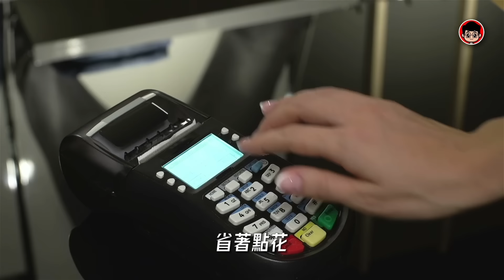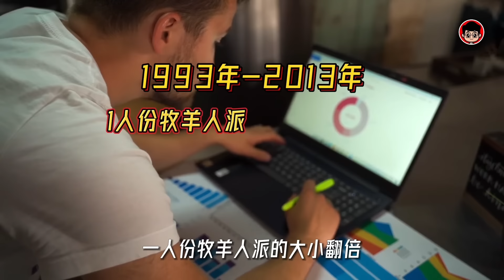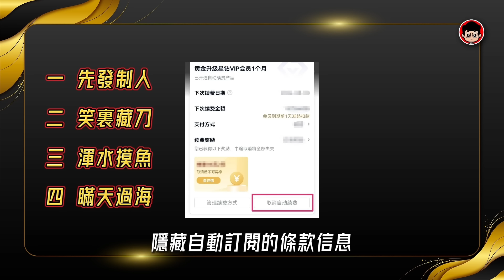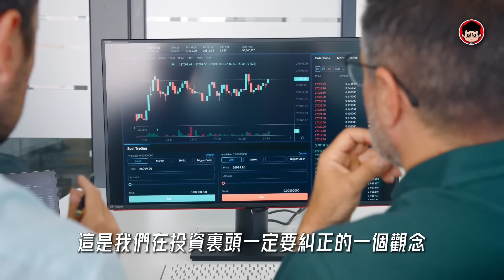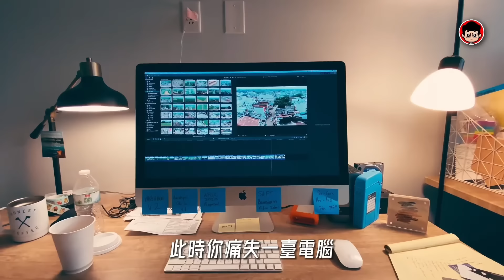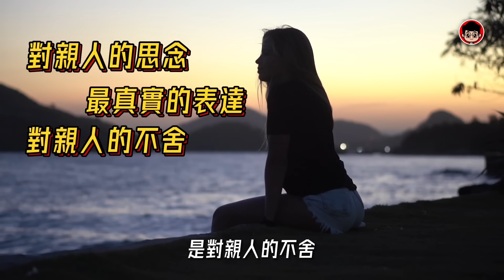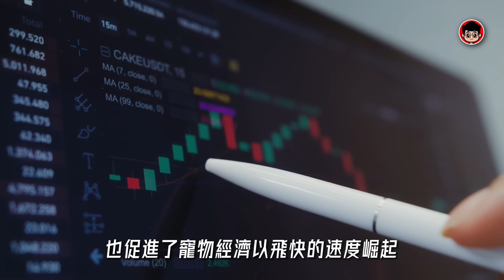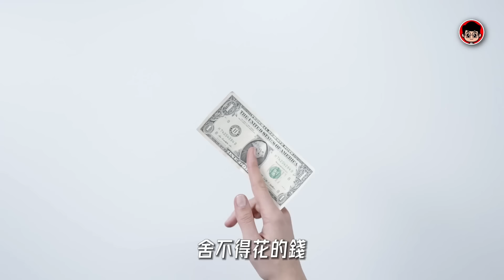巴菲特：沒錢的人，馬上拒絕這9個垃圾消費，你就贏了！不應該浪費金錢的9件事！長期投資 理財 个人成长 财务自由 個人成長 自我提升 財富密碼 自我成长 目標達成 財富自由 財富思維 思考致富 财富自由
🤩 觀看獨家【專屬會員影片】
⏬ 加入我們的【頻道會員】 ⏬⏬⏬:

這兩年千萬不要再亂花錢
現在賺錢越來越難
省點花
人只有在最窮的時候
才會對省錢有概念
錢永遠是一個人最大的底氣
不該買的就不要買了
尤其是這9个浪费錢的行为

大家好，
這裡是造雨俠，
让你更快达到财富自由！
今天，
我們就來看看，
在你没錢时，
绝对不应该浪费金錢在这9件事上

1. 不敢講價
有的人為了幾毛錢的優惠，
和菜販子討價還價半天。
而年輕人往往不會因為一點蠅頭小利去跟賣家糾纏過久。
如果價錢符合心理預期，
他們就果斷買下，若認為定價過高，就離開。
年輕人往往臉皮比較薄，
越來越社恐，
不願意陷入尷尬的情境。
人們普遍都是害怕被拒絕的，
當對方沒有答應自己的提議之後，
也會感到十分尷尬。
但是不講價的話
你就要交臉皮稅了
在外面買東西
該砍價的時候必須得砍
尤其是那種老闆自己開的店
他敢漫天要價
你為啥不敢砍價
更何況
你動動嘴皮就能省出幾百幾千的
尤其是買大件商品的時候
例如買二手車二手房
你講下價
有可能直接省出幾萬塊錢
拿著這靠本事省下來的錢
拿去旅行不香嗎？
會砍價是來錢最快的手段
還價靠的並不是技巧
而是不要臉
在旅遊景區
賣家敢說300
我就敢問30賣不賣
他一定會罵我
罵我是好事
就怕他猶豫一下說
好的
我就會後悔
為什麼不敢還到5塊
砍價時
千萬不要問能不能便宜一點
完了你問完之後
聽到的答案一定是不能
你這不就尷尬了嗎
砍價流程就分為5步。。。

影片目錄

00:00  巴菲特：沒錢的人，馬上拒絕這9個垃圾消費，你就贏了！
00:27  不會還價
02:57  不會煮飯
05:23  自動續費
07:50  盲目投資
10:16  不照顧牙齒
12:35  輕易借錢
15:10  請人吃飯
17:23  大肆祭拜
20:07  養寵物
22:43  沒用的節儉

如果你看完這部影片有所領悟，希望你可以幫忙：
2. 如果你同意我的觀點，希望你可以分享出去
3. 有什麼問題可以給我留言， 我一定盡量回覆 我希望可以在你通往財富自由的道路上，出一份力 希望你早日發財，創業成功！加油！